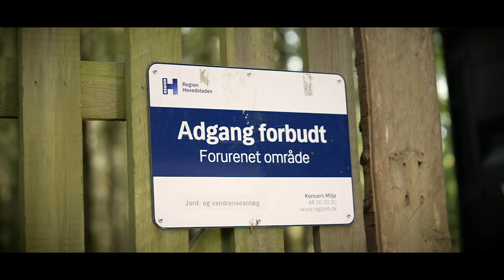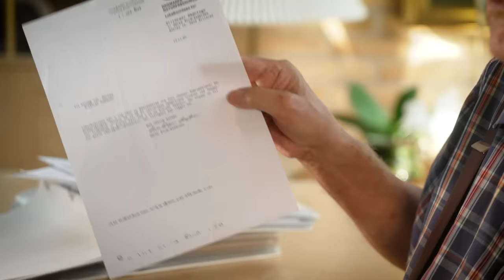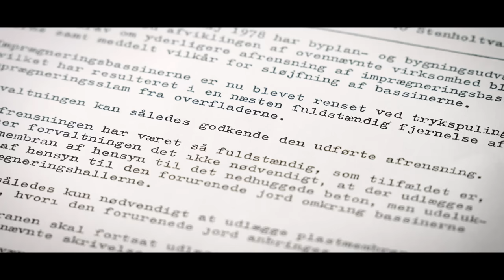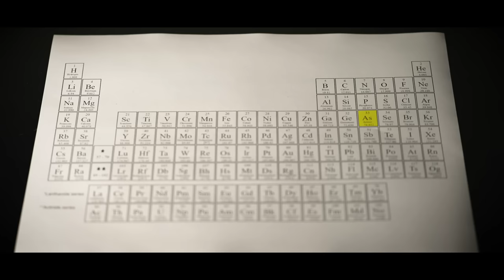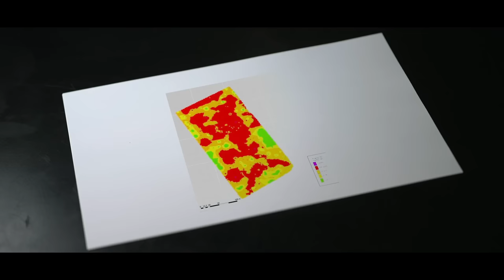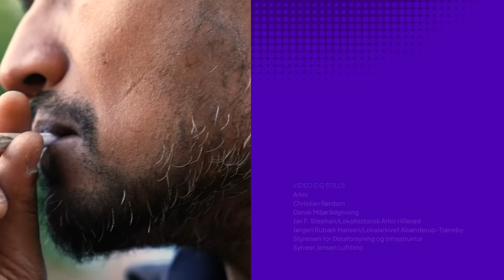Sådan afslørede et opkald gigantisk giftskandale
Det er 37 år siden, at Søren Wium-Andersen blev ringet op af en tidligere medarbejder på imprægningsanstalten Collstrop i Hillerød.
Manden i den anden ende af røret var meget syg og ville dele en bekymrende besked med Søren Wium-Andersen, som var formand for den lokale afdeling af Naturfredningsforeningen i Hillerød på det tidspunkt.
- Han havde simpelthen været med til, at man gravede tønder med giftrester ned i et vandhul og dækket det af med flis, siger Søren Wium-Andersen til TV 2 Kosmopol.
Nedgravningen var foregået på Collstropgrunden i Hillerød, og opkaldet blev starten på den forureningsskandale, som bliver ved med at udvikle sig.
De nyeste undersøgelser af grunden, foretaget af Region Hovedstaden, viser, at der er tre gange mere forurening end først antaget. Tidligere undersøgelser har anslået, at der var 35 tons af det livsfarlige giftstof arsen på grunden, men de nyeste og indtil nu mest omfattende analyser viser, at der ligger tættere på 105 tons arsen. Regionen har fået ansvar for den gigantiske forurening, der langsomt siver ud i den omkringliggende natur, og løsningen er stadig ikke fundet.

Læs om opdagelsen af giftskandalen og mød flere førstehåndsvidner vores webdok, der er researchet og skrevet af Kasper Bruun Vindum Brandt - klik her:

TV 2 Kosmopol laver nyheder, der er særligt relevante for de to millioner danskere, der bor i hovedstadsområdet. Vi deler en video hver søndag, så følg med!

Du er velkommen til at indlejre vores videoer på din hjemmeside.

Profilen her modereres efter TV 2 Kosmopols regler for god opførsel på vores sociale medier, så husk at tale pænt. Læs mere her